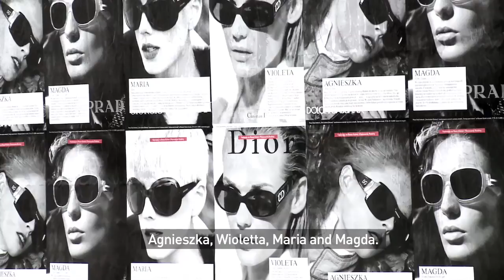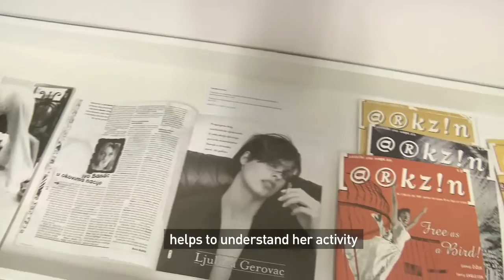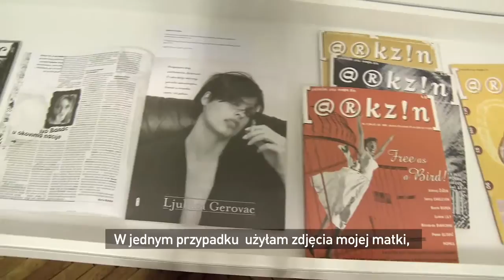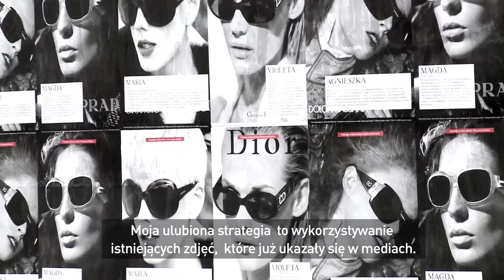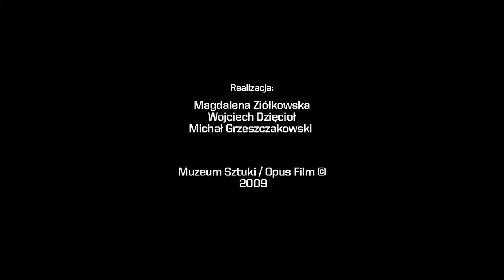Sanja Ivekovic - Trening czyni mistrza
Sanja Iveković (ur. 1949, Zagrzeb) jest mistrzynią poważnych tematów. Tytuły jej ostatnich wystaw, Alarm ogólny czy Pilne kwestie, celują na poziomie języka w sedno problemów współczesności, żądają natychmiastowej uwagi, kierują zainteresowanie bezpośrednio na sprawy naglące, alarmujące dla bliźniego i obywatela. Twórczość artystki można odczytywać jako niecodzienny raport o społecznej kondycji; prowadzony od lat 70. subiektywny zapis przeobrażeń rzeczywistości w dwóch politycznych ustrojach, jak również jej osobisty dziennik pełen komentarzy dotyczących otaczającej codzienności.

kuratorka: Magdalena Ziółkowska